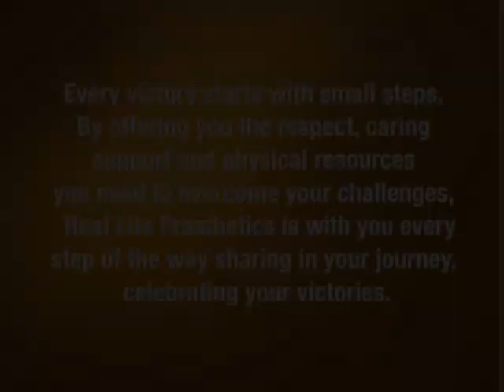Real Life Prosthetics: Dr. Dash's Story (Bilateral Below-Knee Amputee)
In this inspiring video, created in the late 2000s, we share the powerful journey of Dr. Dash, a bilateral below-the-knee amputee and dedicated pediatrician. His story is a true testament to the resilience, determination, and transformative power of custom prosthetics. Dr. Dash is a valued patient at Real Life Prosthetics, where our expert team has been committed to providing personalized care that helps him live an active and fulfilling life.

Dr. Dash came to Real Life Prosthetics at a crucial time when he needed the most precise, functional, and comfortable prosthetic fit. Our team worked closely with him to design custom prosthetic devices that matched his exact specifications, ensuring that his prosthetics not only provided the necessary mobility but also fit comfortably to his unique needs.

Thanks to cutting-edge advancements in prosthetic technology, the devices we provide are not only stronger but also lighter, offering greater comfort and improved functionality. These innovations are key in providing amputees with prosthetics that enable them to regain their mobility and independence— just as they did for Dr. Dash, allowing him to continue his vital work in pediatric care.

At Real Life Prosthetics, we take pride in offering high-quality craftsmanship and personalized care. Our goal is to restore not just mobility but also confidence in our patients. Dr. Dash’s journey underscores the importance of a custom-made prosthesis that fits the patient’s lifestyle and personal needs, enabling them to thrive professionally and personally.

We are honored to be part of Dr. Dash's journey and to continue supporting his success as a healthcare professional. His experience highlights the critical role that prosthetic care and advanced prosthetic technology play in helping amputees lead productive, active lives.

Watch Dr. Dash’s story to see how prosthetic solutions helped him regain his mobility and continue making an impact in the field of pediatric care.

Key Themes:
Bilateral Below-the-Knee Amputee Care, Custom Prosthetics for Amputees, Advanced Prosthetic Technology, Restoring Mobility and Independence, Prosthetics for Healthcare Professionals, Personalized Prosthetic Solutions